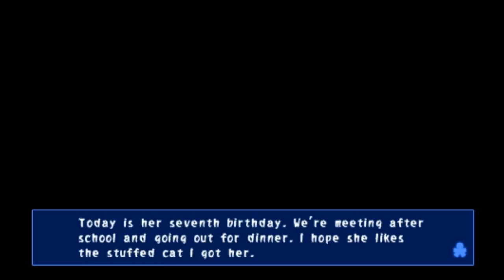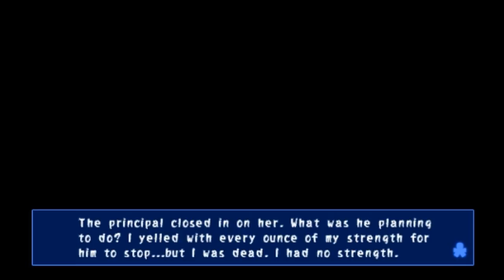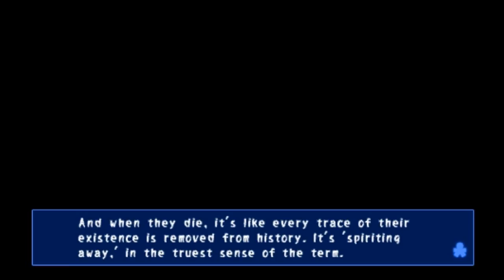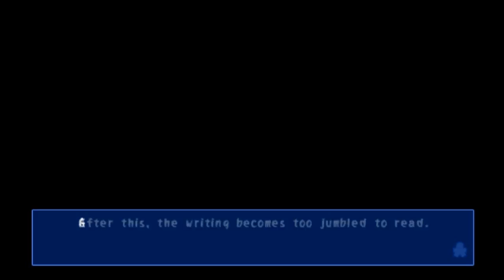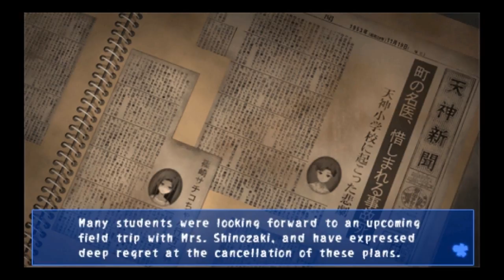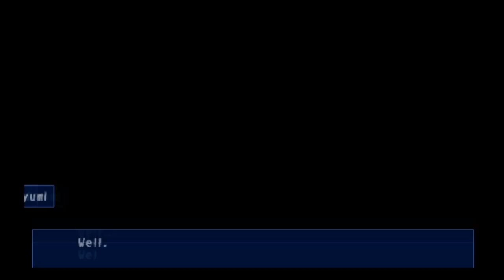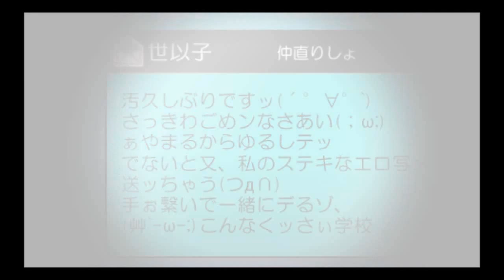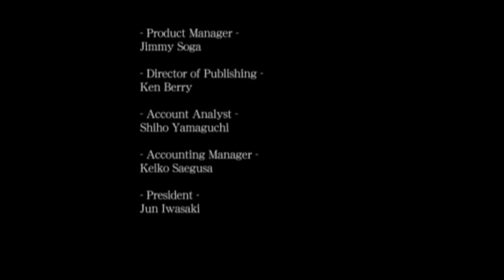Corpse Party | THE BITTER END... | Ch 5 - Pt 8 [GRAND FINALE]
It's finally time to see whether the kids from Kisaragi Academy can escape once and for all from this accursed school. Will Sachiko keep them here until their bitter ends? Tune in and find out...

I really loved this game! It was the perfect kind of game for me, kind of like a mix between an anime and an actual game. Anyway, I hope you all enjoyed it too, the game exceeded all of my expectations and I thank you all for sticking around to see it through! :]

-N.

OUTRO Song ♥ "Heart" - Savant